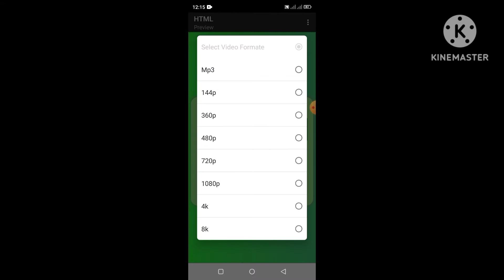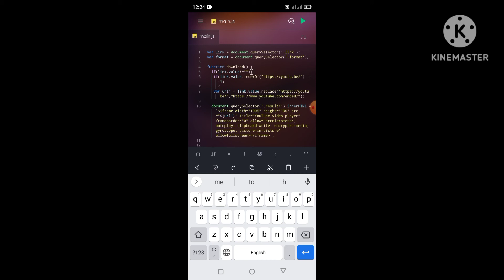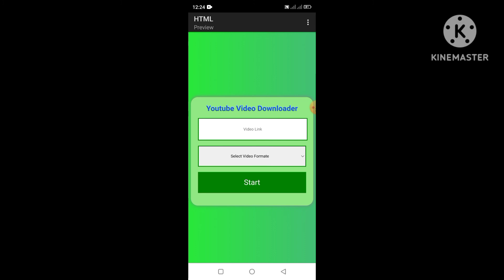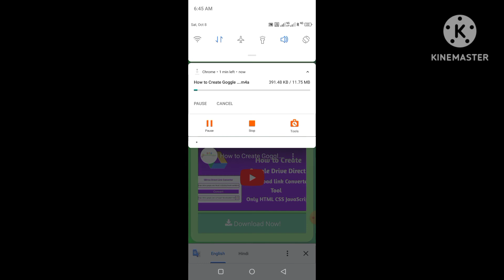How to Create YouTube video Downloader Tool Only HTML CSS JavaScript part 4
How to Create YouTube video Downloader Tool Only HTML CSS JavaScript part 4 @mobilewithcode @secretcall

2 Click on link and wait request accept